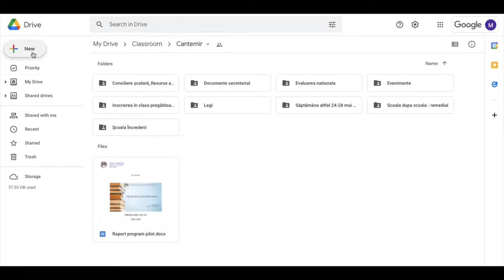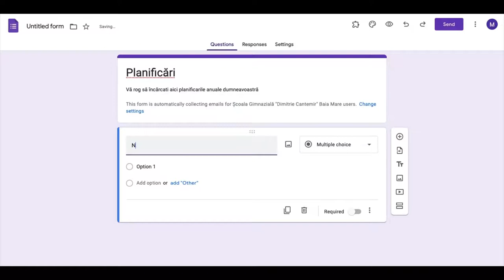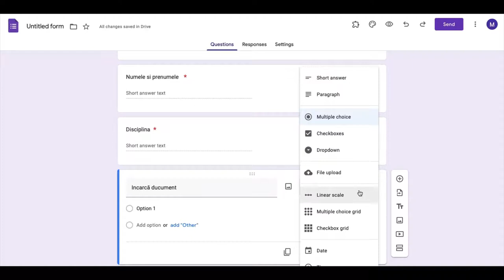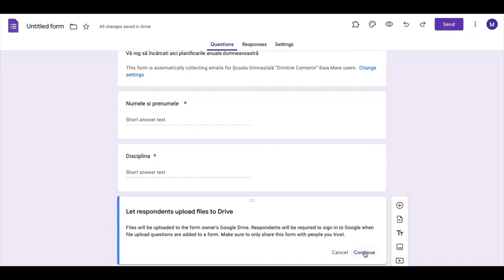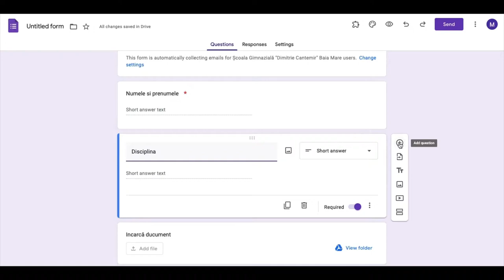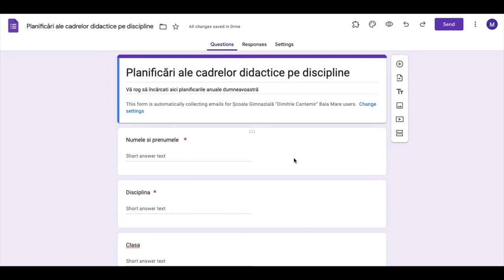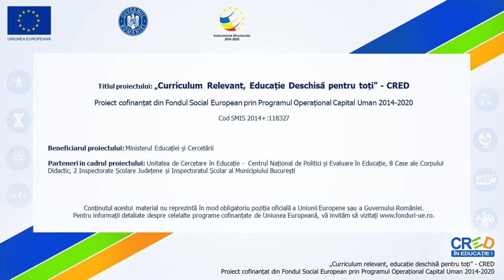Gestionare planificări director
Această resursă educațională deschisă de tip video este un ghid care vine în sprijinul directorilor în vederea gestionării procesului de verificare a planificărilor anuale ale profesorilor din școală. Se realizează pe platforma google workspace for education, se utilizează drive-ul.